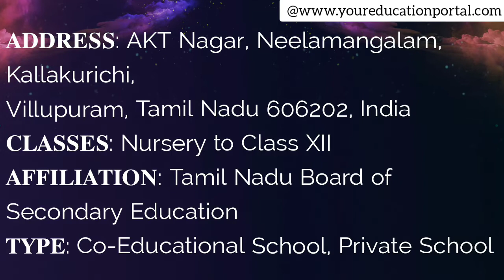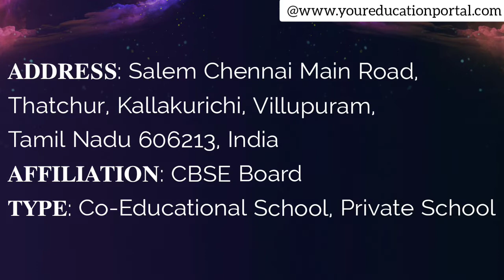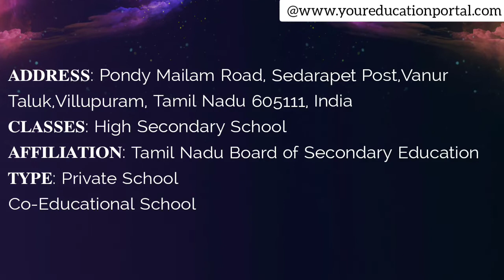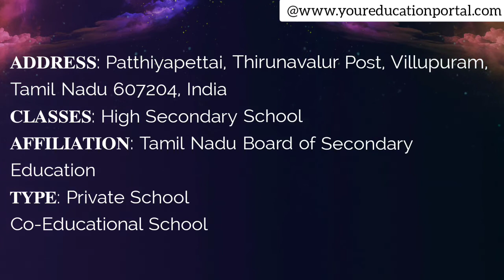Best Schools in ​Viluppuram (விழுப்புரத்தில் உள்ள சிறந்த பள்ளிகள்) – Top 10 Schools In Viluppuram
A huge number of parents are looking for information about Best Matriculation Schools In Viluppuram. Especially, this page is for Viluppuram district people. Also, we added Best CBSE Schools In Viluppuram details.